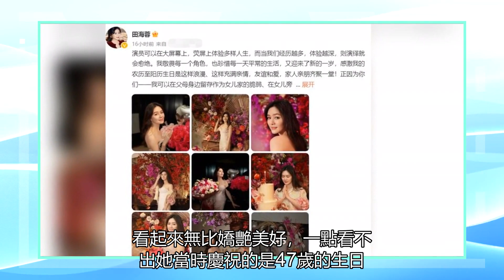47歲的田海蓉的生日太慷慨了! 手上戴著一顆巨大的粉紅色鉆石，與小石頭相比，沉甸甸的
畫面中的田海蓉百媚千嬌，站在盛放的鮮花中，看起來無比嬌艷美好，一點看不出她當時慶祝的是47歲的生日。